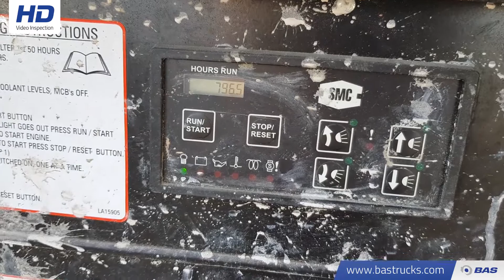70112550 SMC TL-90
SMC TL-90